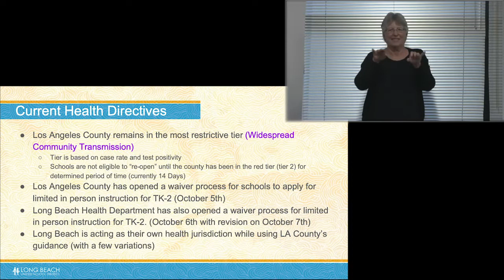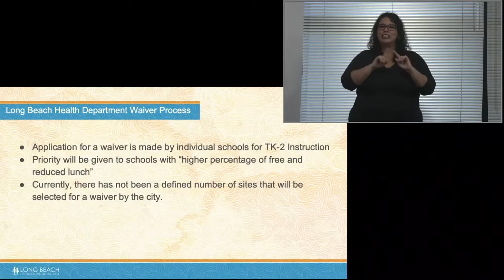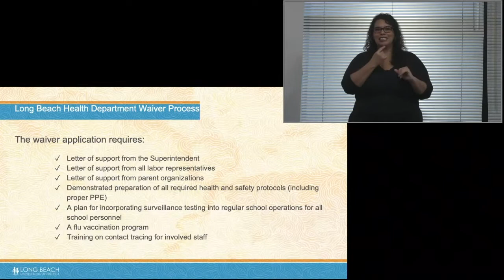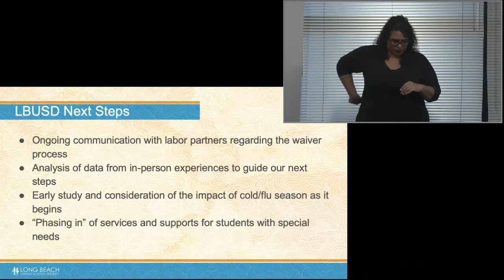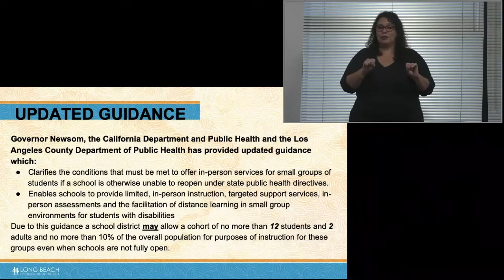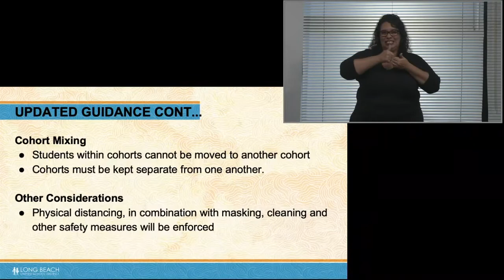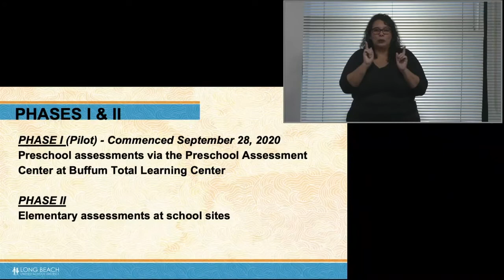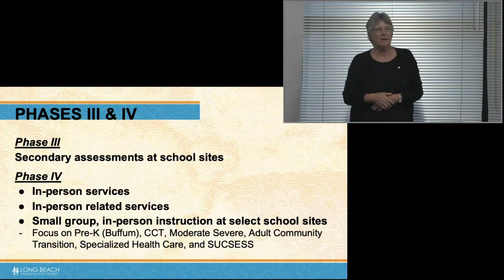Update on Planning for Limited In-Person Services - 10/7/2020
This presentation is from the October 7th, 2020 Board of Education Meeting.
for more information.